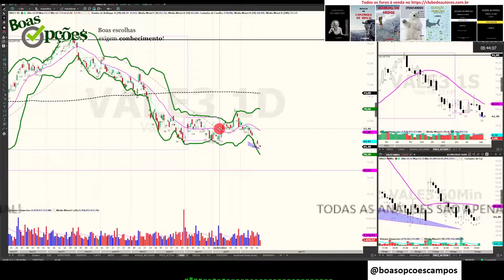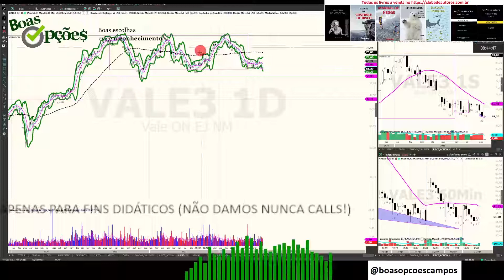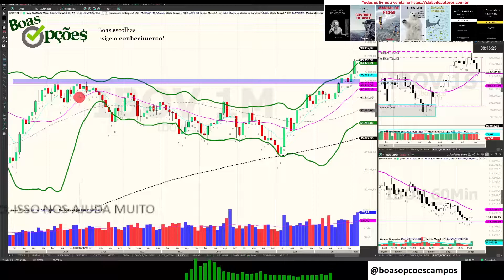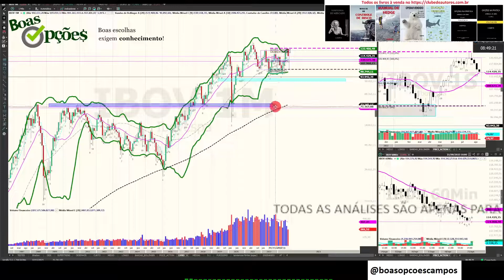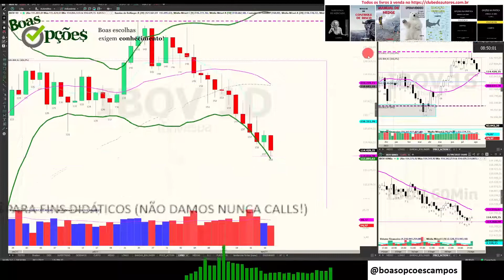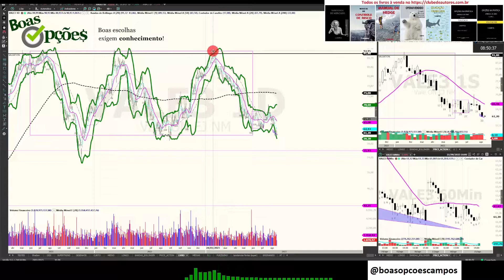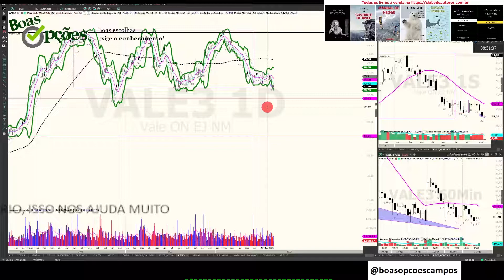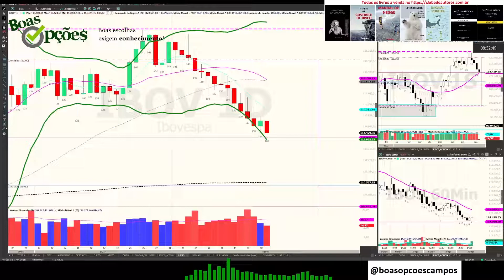AÇÃO TÁ BARATA, JÁ É HORA DE COMPRAR